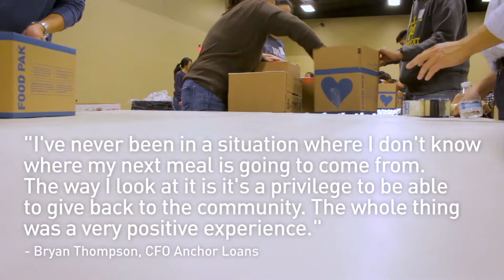Mobile Food Pak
A Mobile Food Pak is a volunteer event held at your location. We bring the packing experience to you, and your members work together to build Food Pak boxes for regional or international distribution.